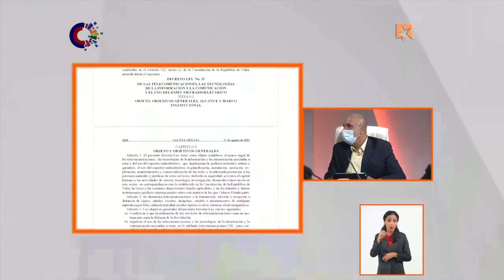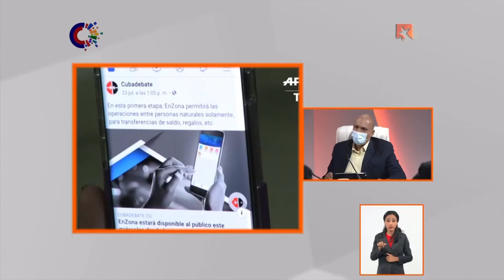¿Cuáles son los beneficios del decreto ley 35 para los ciudadanos cubanos?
Ernesto Rodríguez Hernández, viceministro de Comunicaciones, advirtió en la Mesa Redonda de este 26 de agosto, que no “se está legislando para el espacio virtual algo que no se haya aceptado, con lo que no hayamos convivido y con lo que no estemos de acuerdo en la vida real. Por lo tanto, no se puede ver este tema como algo inusual, que no sea prudente, adecuado, pertinente...Todo lo contrario, lo que trata es de buscar un ordenamiento coherente en el ámbito virtual, tal cual la humanidad lo ha ido creando en el real”. Vea más detalles aquí.